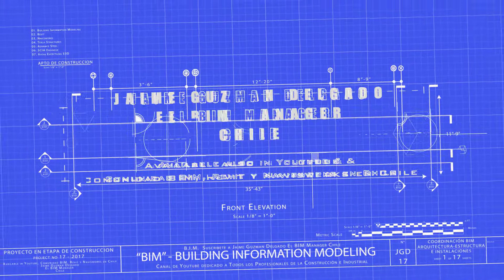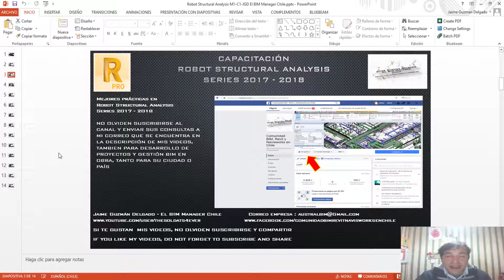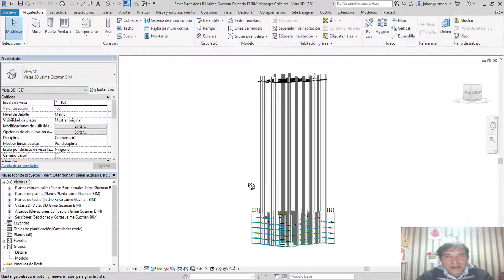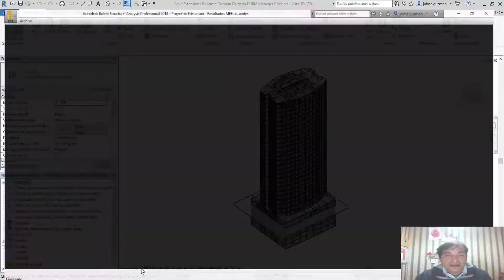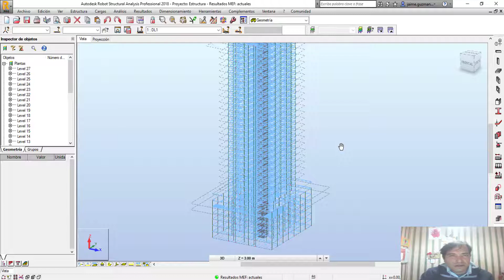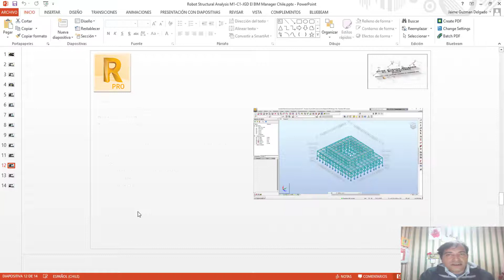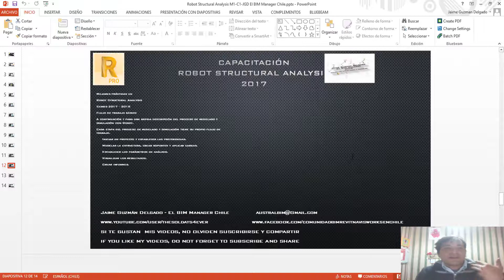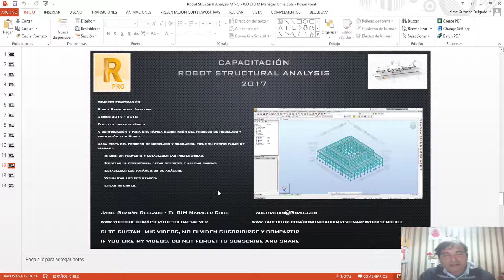Robot Structural Analisys Series 2017-2018-C5-Jaime Guzman Delgado El BIM Manager Chile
Robot Structural Analisys Series 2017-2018-C5- Interoperabilidad, Ajustes entre programas, Tips de Aciertos en trabajos colaborativos, Manejo y Conceptos Básicos de  trabajo de Colaboración entre profesionales colaborativos por Jaime Guzman Delgado El BIM Manager Chile

COLABORADORES:

Christian Cabrera Mendoza - Ingeniero Civil -Coordinador de Proyectos
Cynthia Vilca Llerena - Abogado - Gerente Comercial
Direccion : Urbanizacion Magisterial, Calle Juana Espinoza 300 ,Umacollo -Arequipa -  Peru

ARGENTINA
Universo BIM - Luciano Gorosito :

Buildgroup EU
ATC MAnager: Arq. Pablo Chaquires
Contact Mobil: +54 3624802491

CHILE
Ciudad La Serena, IV Región, Chile

MEXICO
Neptali Nuriulu Vasquez :

MEXICO
Oficina Arquitectura Humberto Burgos - Ciudad Monterrey - Mexico

MEXICO
Oficina Arquitectura e Ingenieros - Osvaldo Mirelles - Ciudad Guanajuato - Mexico

COLOMBIA
Oficina Arquitectura e Ingenieros - Gustavo Ruiz Ruiz - Ciudad Tunga - Colombia

Oficina Arquitectura e Ingenieros - Angelica L. Gonzalez - Ciudad Bogotá - Colombia

MUCHAS GRACIAS A TODOS Y CADA UNO DE USTEDES

Atte.